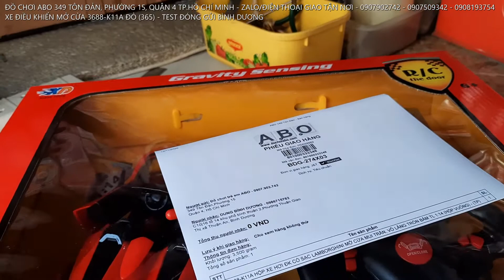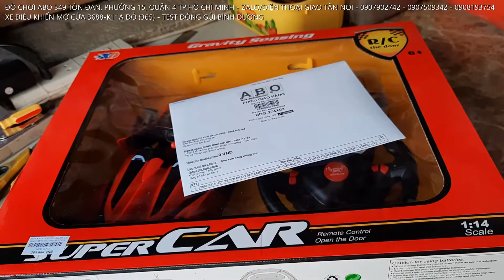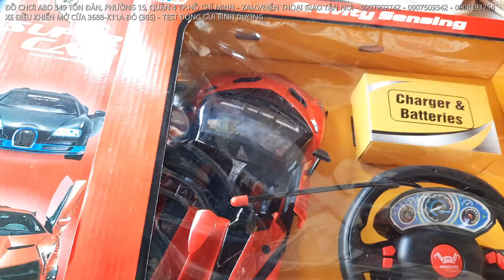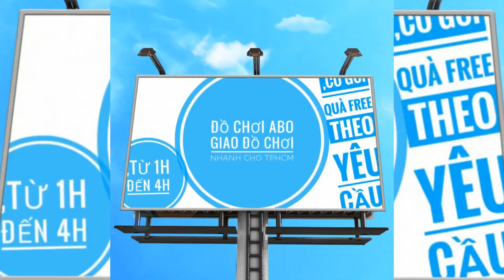XE ĐIỀU KHIỂN MỞ CỬA 3688-K11A ĐỎ (365) - TEST ĐÓNG GỬI BÌNH DƯƠNG - ABO ĐỒ CHƠI TRẺ EM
Thông tin nhạc nền:
Video Link httpsyoutu.beKzQiRABVARk